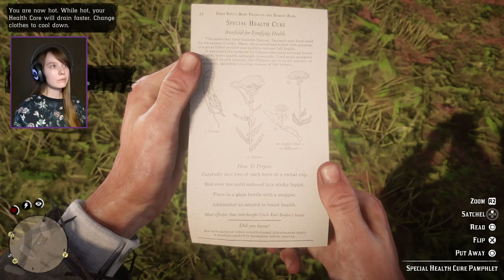Running around in the Corn Fields! - Red Dead Redemption 2 Playthrough / Let's Play | Part 19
Let's Play Red Dead Redemption 2 (PS4)

💜Thank you everyone for your support I really appreciate it!💜